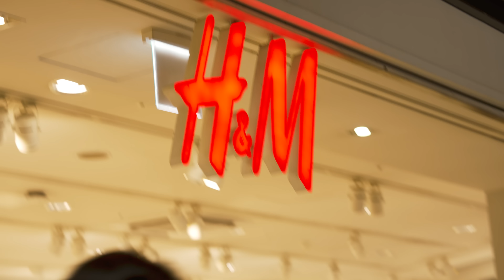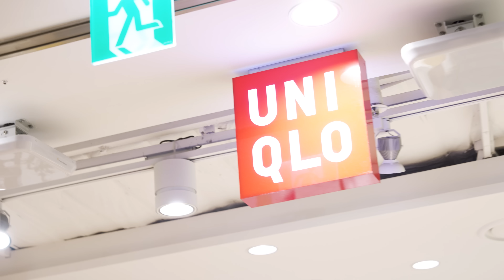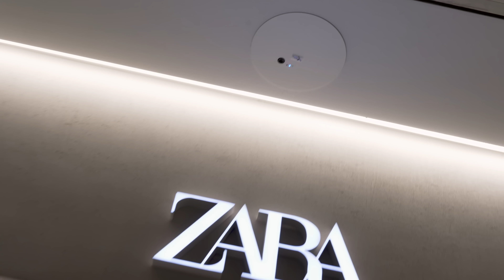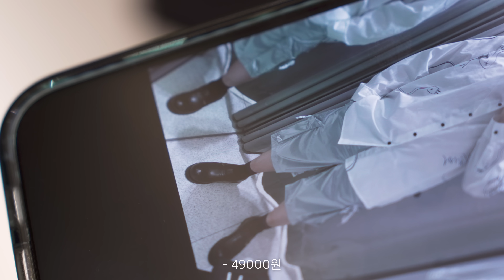5만원으로 SPA브랜드 쇼핑하기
패션을 사랑한다면 김검어는 필수다 🫶🏽